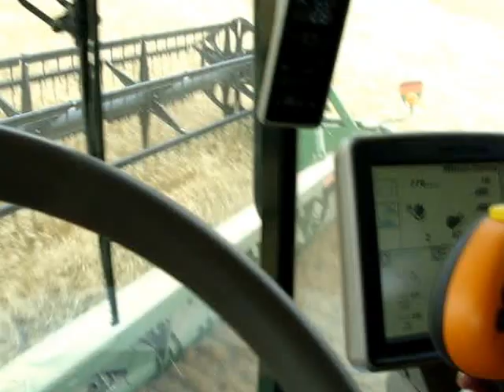Warren, MN Combining, 2013 Spring Wheat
Filming from the cab of a combine, north of Warren, MN